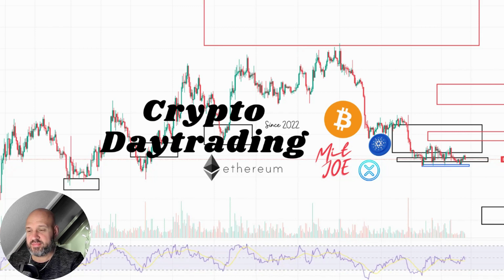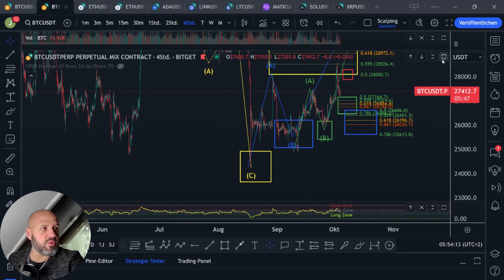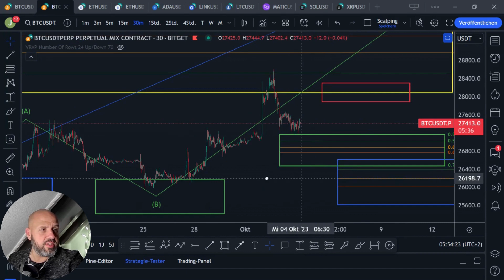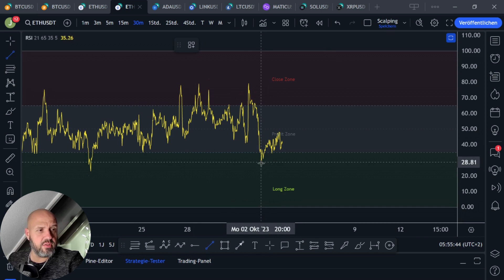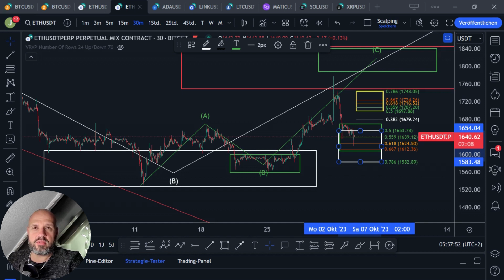bitcoin und ethereum | Long getriggert ❗| Technische Chartanalyse nach